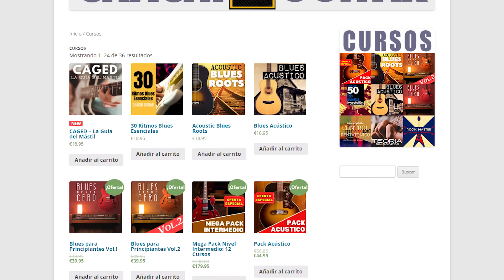Desafiando tu destreza: la música de Robert Fripp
En el vídeo de hoy nos vamos a salir de nuestras temáticas habituales como el blues o el blues acústico, vamos a enfrentarnos un reto diferente. Se trata de el reto técnico que supone tocar Three of a Perfect Pair, un tema de King Crimson de 1984 creado por el gran genio de Robert Fripp. Esta canción es un ejemplo perfecto de esta tercera época del grupo y también de la técnica y aguante de sus guitarristas Robert Fripp y Adrian Belew. La canción está compuesta con unas secuencias de notas que definen los acordes pero que están llenas de saltos de cuerdas y octavas lo que hace que sea todo un reto tocarlas, tanto para la mano derecha como para la mano izquierda.

Es todo un reto técnico y de aguante pero muy satisfactorio una vez se llega a dominar y sobre todo si lo tocamos al mismo tiempo sobre la grabación de King Crimson.

Si quieres dominar la escala pentatónica más en profundidad hecha un vistazo a nuestro curso Curso Control Pentatónico.